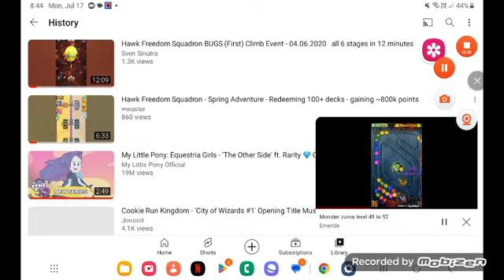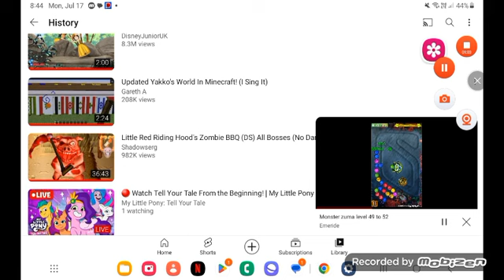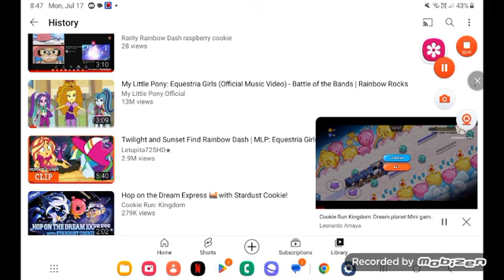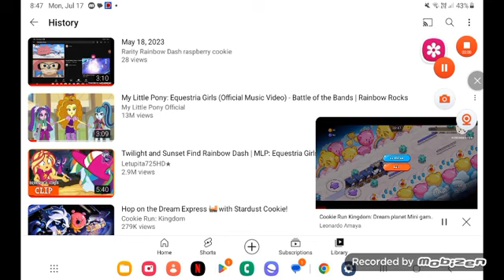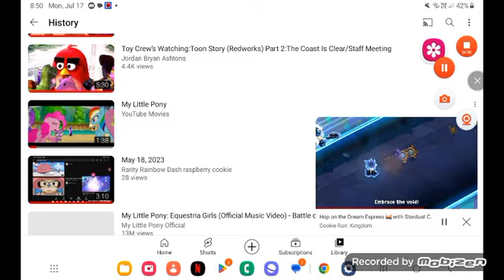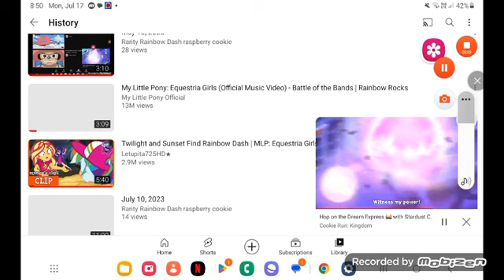July 29, 2023